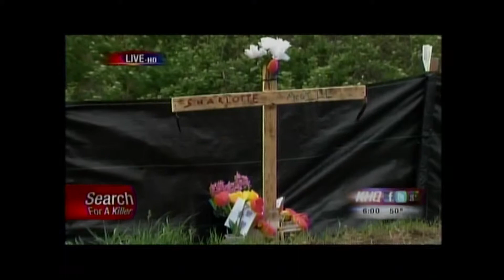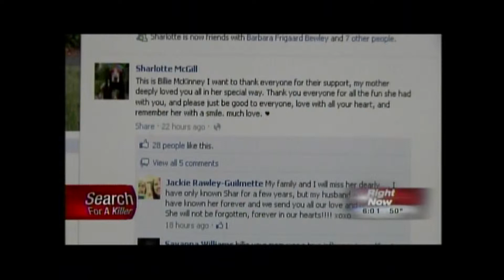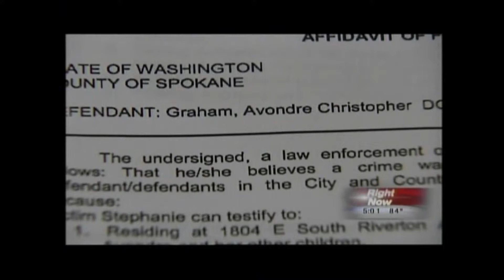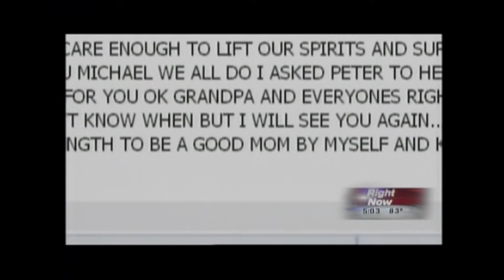2013 Murrow Awards: KHQ "Continuing Coverage"